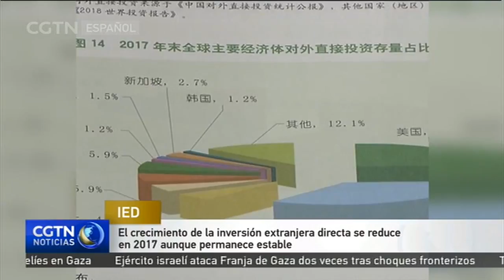El crecimiento de la inversión se reduce en 2017, aunque permanece estable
Comenzamos con el último informe sobre la inversión extranjera directa de China. El Ministerio de Comercio de China informó este viernes que la inversión extranjera directa en 2017 registró su primera bajada desde 2003, aunque matizó que el país se mantiene en tercera posición por detrás de Estados Unidos y Japón. China invirtió de forma directa en el extranjero más de 158 mil millones dólares el año pasado, lo que supone un descenso del 19 por ciento interanual. La cartera detalló que las inversiones se concentraron especialmente en Europa, África y los países a lo largo de la iniciativa de la Franja y la Ruta. Cerca de un 20 por ciento del total de inversiones se realizó a través de la divisa china. El Ministerio de Comercio concluyó que la inversión extranjera directa impulsó el desarrollo de las economías en vías de desarrollo en términos de ingresos fiscales y de creación de empleo.